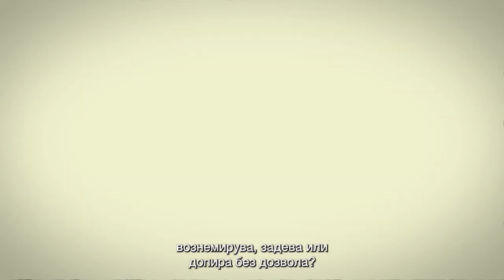Задевање: Не е само безопасна забава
Задевањето често се подразбира дека е разиграно и безопасно. Но, вербалното или физичкото задевање никогаш не е во ред и не е здрав начин да покажете некому дека ви се допаѓате. Без оглед на тоа зошто некој се задева со друго лице, задевањето лесно може да ја премине границата во малтретирање и вознемирување, ако тоа се прави постојано. Допирањето други луѓе без нивна дозвола, вербалното задевање и малтретирањето никогаш не е во ред.